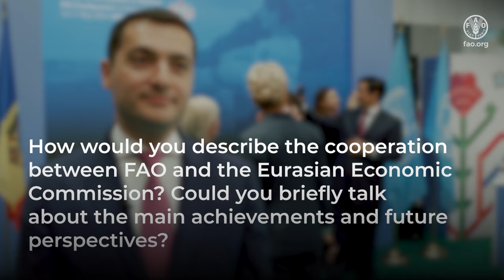Интервью с Арменом Арутюняном, директором Департамента агропромышленной политики ЕЭК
Армен Арутюнян рассказал в интервью с ФАО о сотрудничестве с Евразийской экономической комиссией и текущих вызовах и возможностях. Интервью состоялось в рамках 34-й сессии Региональной конференции ФАО для Европы.